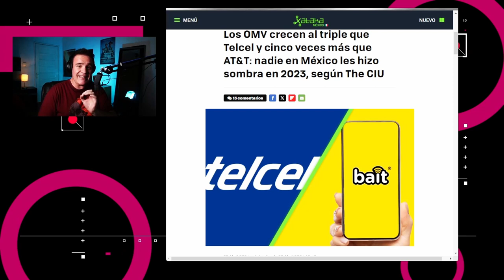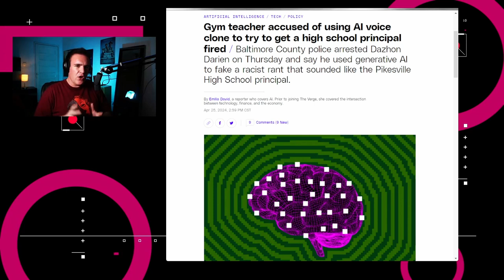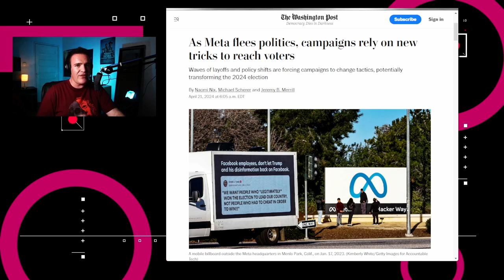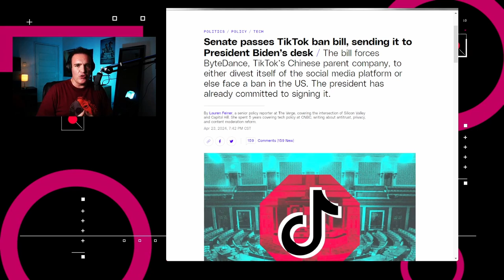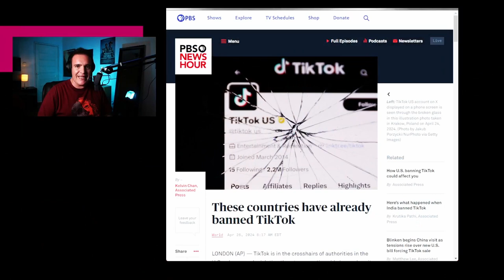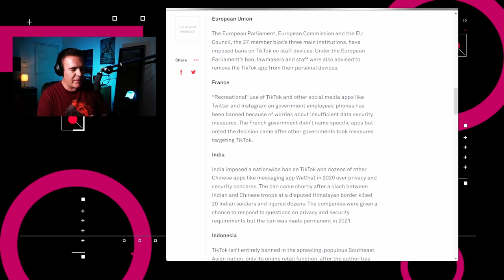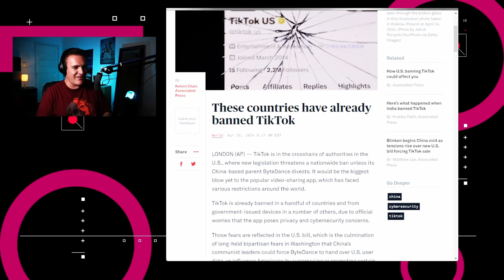Biden firma propuesta de ley para forzar venta de TikTok - NTX 360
Estados Unidos sentencia a TikTok, China prohibe apps de mensajería y en México, crecen las Operadoras Móviles Virtuales.

Temas:
00:17 OMVs ganan terreno en México
00:49 Profesor uso IA para clonar voz y difamar a su jefe
01:25 Meta reduce alcance de posts políticos
02:15 China bloquea aplicaciones de mensajería
02:42 Biden firma propuesta para forzar venta de TikTok
03:43 Análisis: Gobiernos limitando la libertad de expresión